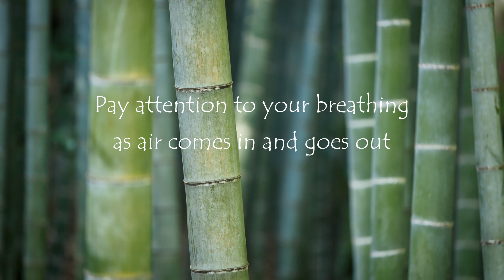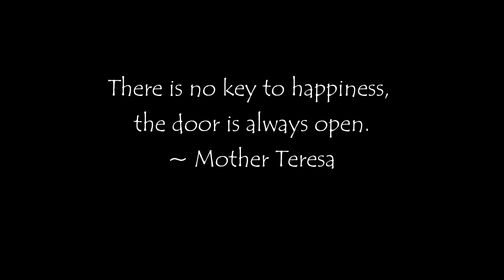Nov17 Mindfulness Meditation music, Meditation music, Relaxing PEACE sleep CALM anxiety Daily Quote